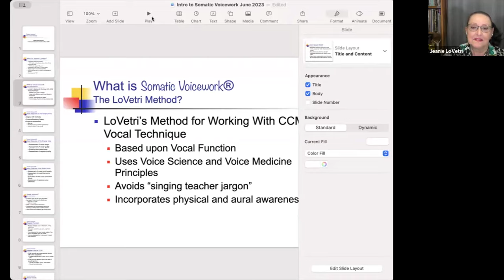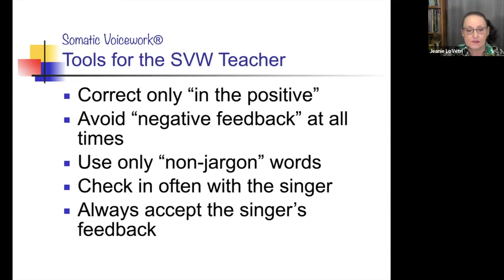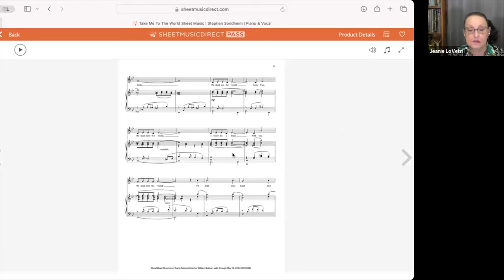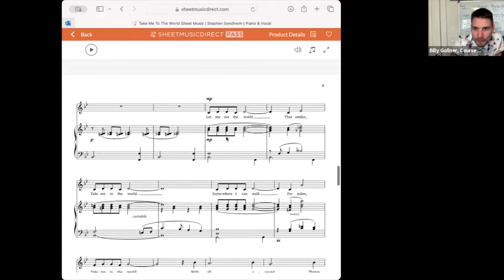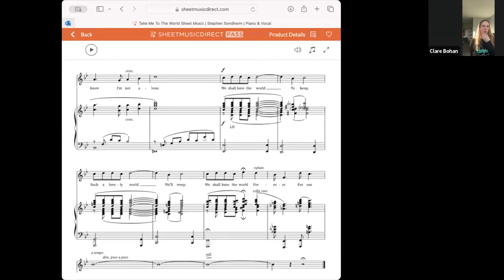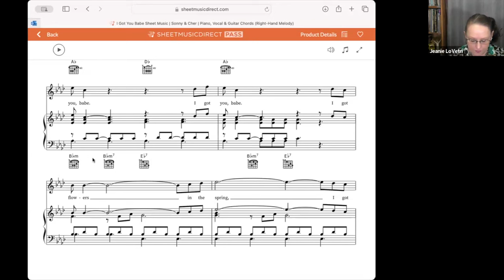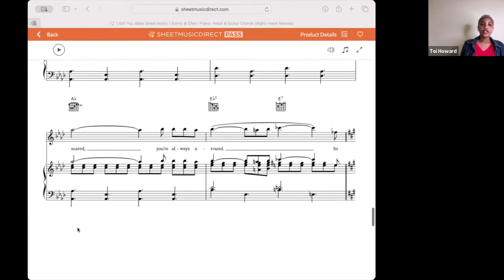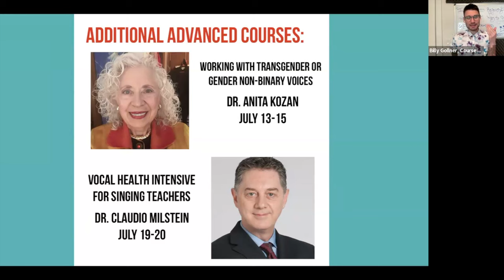An Introduction to Somatic Voicework™ April 15 2024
Thank you for joining us for our free webinar series! In this email, you will find the links to the video archive, the handout Jeanie LoVetri created for last night’s webinar, and the links Jeanie mentioned. Please note: the video archive from last night’s webinar will only be available to review until Monday, April 22nd at 11:59 PM EDT.
 Our webinar series continues next Monday, April 22nd from 6 to 8 PM EST with Belting: The Science & Art.

 Jeanie LoVetri will begin retiring after this summer’s LoVetri Institute for Somatic Voicework™ which will be presented  LIVE on campus in Berea, Ohio at Baldwin Wallace University from July 13-21! Registration is live, click here for more details! Somatic Voicework™ will continue, but 2024 is the year to complete or review your Somatic Voicework™ levels directly with Jeanie LoVetri.
 As mentioned in tonight’s webinar, housing and meal plans are available on campus.
 While the deadline to register is July 1st, we strongly anticipate this summer's LoVetri Institute will reach capacity well in advance of this July 1st deadline. We encourage participants to register right away to avoid disappointment. Unlike our online institutes, there is a maximum capacity for the lecture halls.

Here is the link to the handout Jeanie LoVetri has prepared for tonight's free webinar, An Introduction to Somatic Voicework™:

Please feel free to share this email with fellow voice teachers, singers, choral directors, speech pathologists, music directors, your students, and anyone you know who may be interested in exploring Somatic Voicework™. Encourage them to register for this free webinar series by clicking here:

We look forward to seeing you at this summer’s LoVetri Institute for Somatic Voicework™, and during next Monday’s FREE webinar, Belting: The Science & Art.